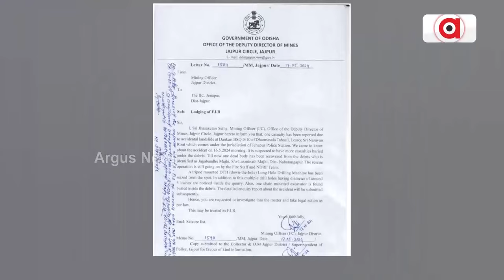୩୦୪ ଲାଗିଲା କାହିଁକି ଲାଗିଲାନି ଦଫା ୩୦୨ || Pranab Kumar Balabantaray || Dankari Hill Incident || Jajpur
ଡଙ୍କାରୀ ବେଆଇନ ବ୍ଲାଷ୍ଟରେ ଯାଇଥିଲା୍ ୩ ଶ୍ରମିକଙ୍କ ଜୀବନ । ଲୋକଙ୍କ ଦାବି, ନାରାୟଣ ବିରୋଧରେ ଲାଗୁ ହତ୍ୟା ଦଫା। ପ୍ରଣବ ବଳବନ୍ତରାୟଙ୍କ ଖାସ୍ ନିରଞ୍ଜନଙ୍କ ଭାଇ ନାରାୟଣ । ସେପଟେ ବାଗୁଡିରେ ପଥର ମାଫିଆଙ୍କ ଉତପାତ ଉପରେ ରୋକ । ଆକସନ ମୋଡରେ ମୋହନ ସରକାର, ଚାଲିଛି ଚଢାଉ ।